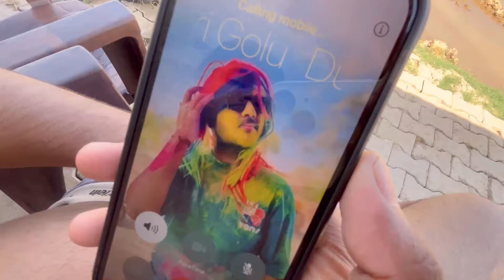Sunday enjoy on tubel 😂😂